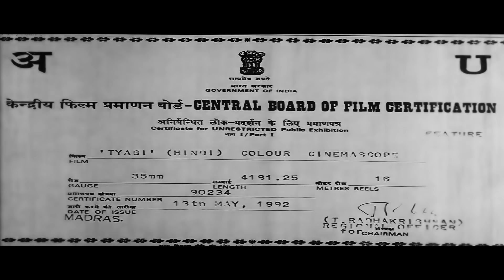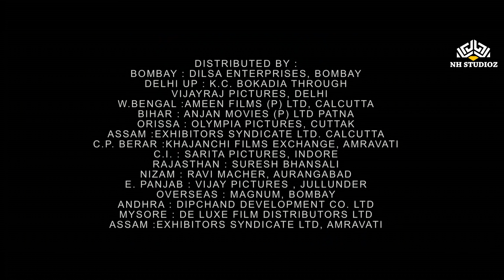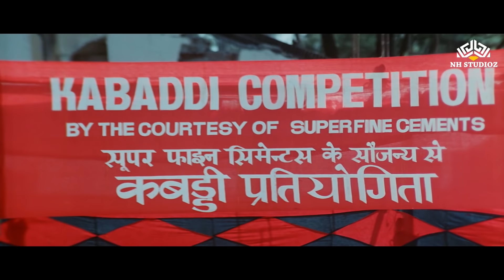Tyagi (1992) | Rajinikanth, Prem Chopra, Gulshan Grover and Shakti Kapoor | Hindi Action Full Movie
Movie : Tyagi(1992)
Starring : Rajinikanth, Jaya Prada, Bhagyashree Patwardhan, Gulshan Grover, Shakti Kapoor, Kader Khan, Sujata Mehta, Prem Chopra, Tiku Talsania  & others
Director : Mehemood, & Tabrez Hashmi